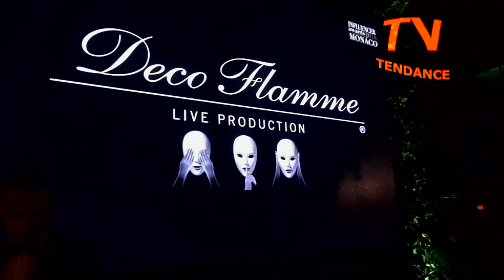Influencers Monaco Awards ceremony by Lolita Abraham with SAS Princess Stephanie & Pauline Ducruet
Influencers Awards Monaco 2018 By Lolita Abraham and Pauline Ducruet. Hôtel Meridien Monaco. with the support of HSH Princess Stephanie de Monaco and fight aids monaco;  and in the presence of Camille Gottlieb and Louis Ducruet...and the winners are @momimfine @fuett @reandradeoficial @foodgood @befatbehappy @benjaminortega @makeupbymario @beautybekky @carolinereceveur @taramilktea @ariviere @rowanrow  @jenselter @jonolsson1 @tomclaeren  @muradosmnn @natalyosmann @jacob &justsul @isjustsaid @nikwestbass. Big Winner muradosmann

showcasing : Deborah Abraham,  Helena & Patrick Abraham, parenting category blogger, @elonatheexplorer Elona Karafin, and Laurence Jenkell Influencers Awards designer,  @nickstahlofficial Nick Stahl, @justsul  & @itsjustsaid nominated and winners for entertainment...   Niki Friedman @hautehustla (fashion), naomie @bookoni ( travel), Tallia Storm @tallia_storm, discovered by Elton John at 13, Princess Camilla de Bourbon Sicile, Maria Carolina and Maria Chiara de Bourbon Sicile, @cacausitruk ( travel), @minimualist Paolina, @beautybekky Rebeca , Rebecca Simone/ APM Monaco jewels,  @mariathepilot & @pilotmaria about half a million followers, @John_lee_official ( entrepreneur) with 3 millions followers, @paulinedcrt Pauline Ducruet , @leaelui 7 millions followers, @pilotmadeleine travel blogger, @caro_e lifestyle beauty fashion travel, @lotusetbouchecousue (health/fitness) 135 000 followers, @reandradeoficial (parenting) from brasil more than1 million followers, @jenselter ( fitness) 12,5 million followers, @piques ( entertainment), @lichipan travel food & lifestyle 558 000 instagram followers, @lolitaabraham Lolita Abraham, @brandonropestylers, @carolinereceveur je me sens comme une grande soeur, @valentinamarzullo 390 000 followers, @chrispitanguy, @karolinasfairytale 120 000 followers, @thomascxx from 30 000 and 500 000 followers on different channels, @sebdelanney 400 000 followers - driving & cars, @wearecube sweden blogger’s CUBE agency, @athenanaa, @angelicablick my life travel fashion 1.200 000 followers, @victoriasilvstedt about half a million followers, @hofitgolan almost 1 million followers, Princess  Camilla de Bourbon Sicile